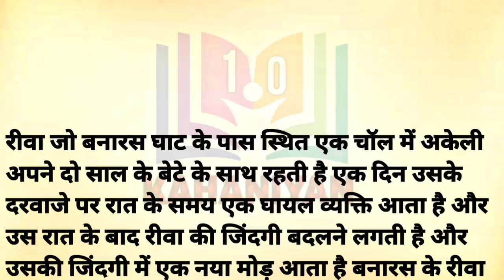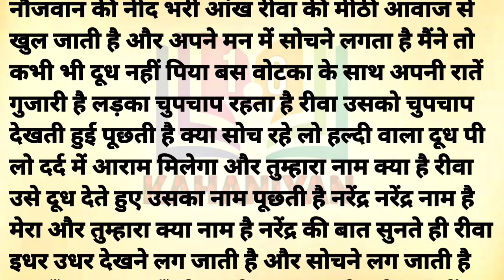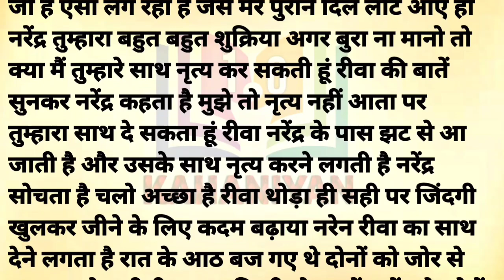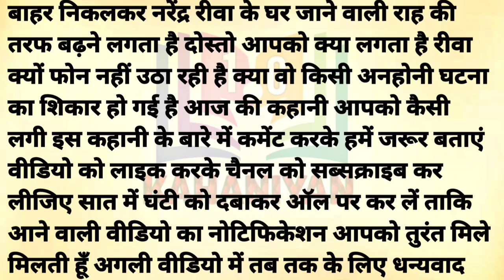Suvichar | Emotional Kahaniyan | Moral Story | Motivational Hindi Story Written | Kahaniyan 1.o